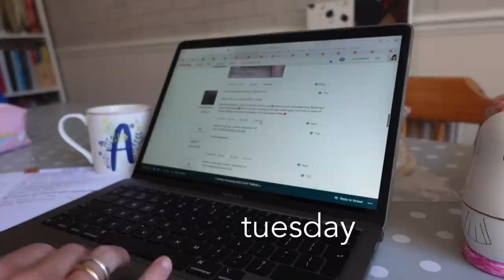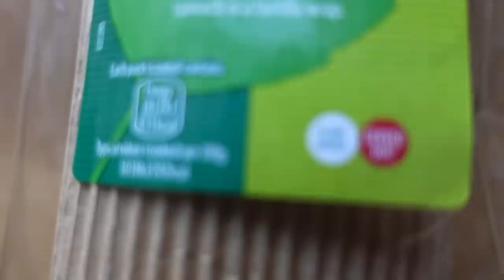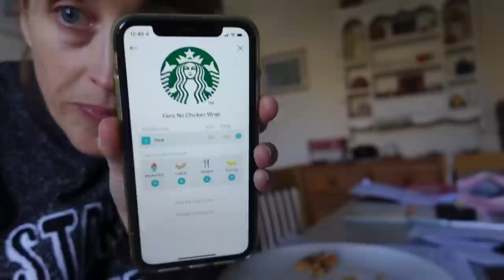🍂 Pyjamas All Day, the Joy of Admin & Introductions 🙋🏻‍♀️ Vlogtober 18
Other Vlogtoberers!
 Lilli Of Norway  - Lilli of Norway in...Norway!
 Yarnmugs Podcast  - Sarah in the UK
 Rhiannon Ashlee Vlogs  - Rhiannon in the UK
 Muddy Boots Maker  - Amy is Australia
 Greenlambkin Fibre  - Suzanne in the UK
 Dawn's Days  - Dawn in the Netherlands
 My Yarny Corner - knitting and crochet podcast  - Alex in the UK
 Tanya Willis Anderson  - in the US
 Sew Unique  - Julie in the UK
 Knittin' in the Heights  - Chrissy in NYC
​ Lemon Tree Corner  - Heather in the US (I think!)
 A Spring Snowflake  - Sophie in the UK
 Stitches and Jacks  in the UK
 Stitched by Mrs D  - Paula in the UK
Tarnished Treasures  in the US
Little Workroom Crafts  - Davina
Sock Witchery - Lyndsey
Carla Pert
MeMe KatDo65

Ali xx